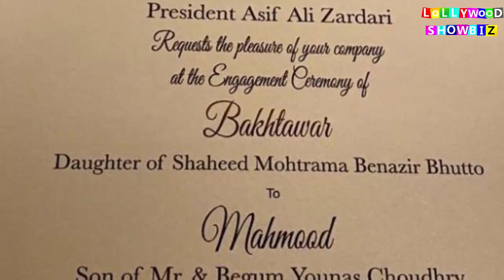Bakhtawar Bhutto Most expensive Gifts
Bakhtawar bhutoo complete wedding
wedding album of bakhtawar
bakhtawar bhutoo and wedding album
bakhtawar bhutoo wedding